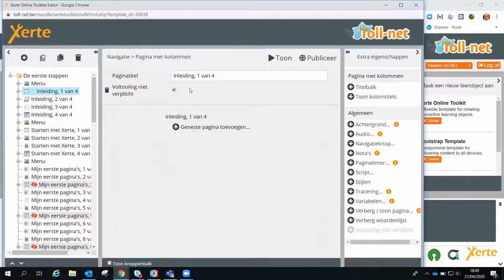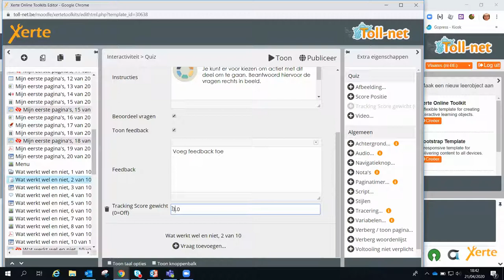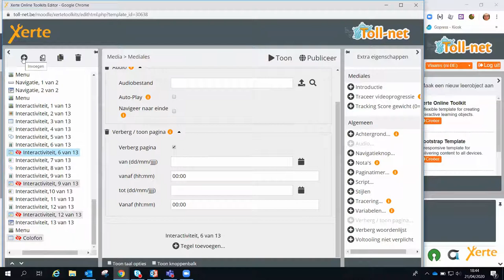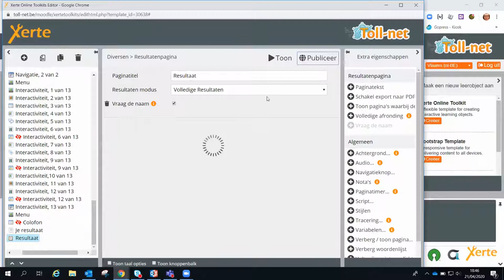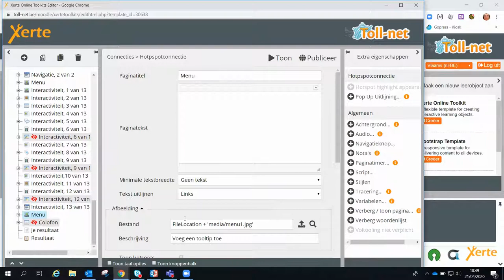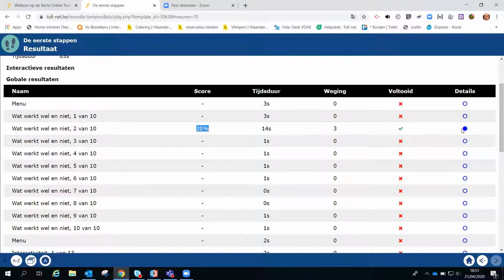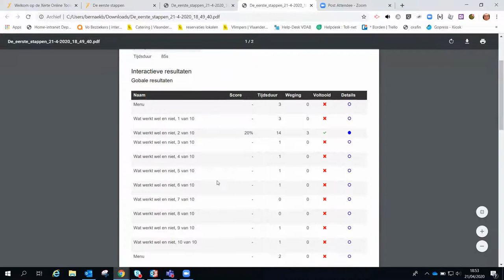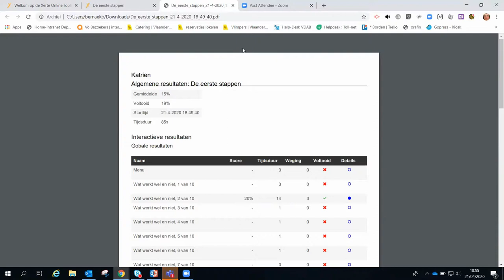Xerte resultaten in Smartschool en Google Classroom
In deze video vertelt Katrien Bernaerts van Toll-net en KlasCement meer over  de integratie van Xerte resultaten in Smartschool en Google Classroom.